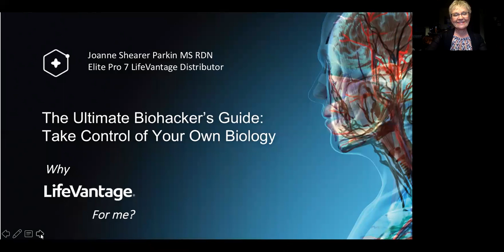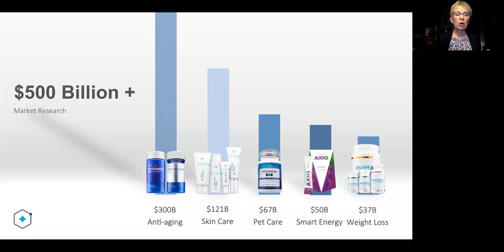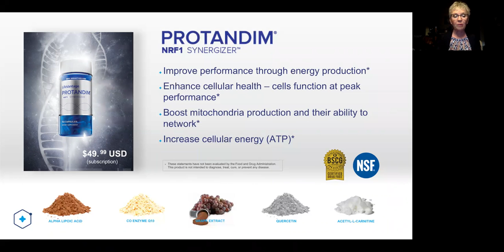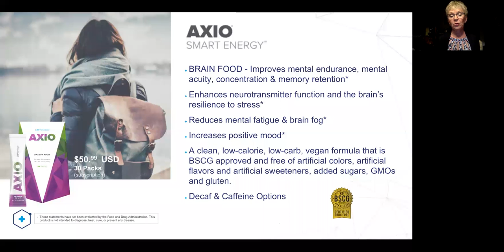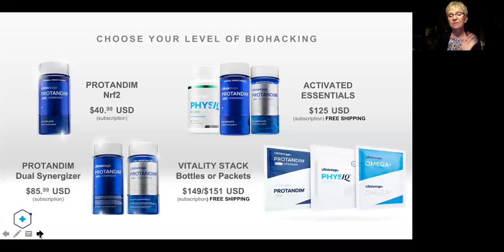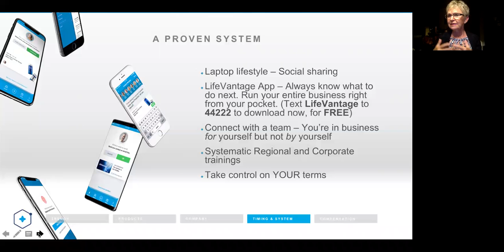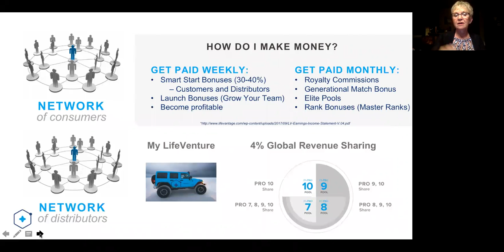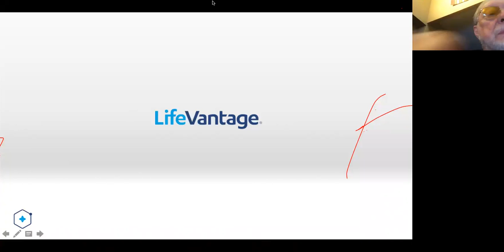Opportunity Joanne dietitian